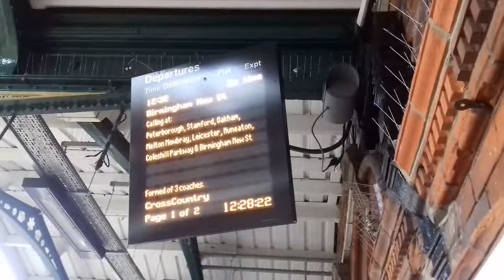Anne Announceing 12:35 XC service to Stansted Airport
At March
With Help from Fabe/Fabe Automated Announcements